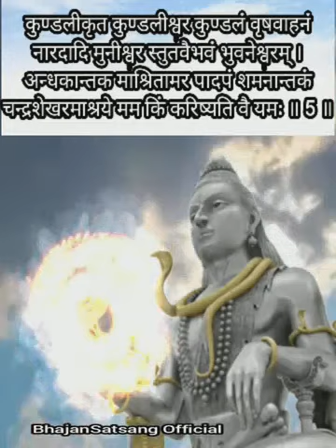चन्द्रशेखराष्टकम् Chandra Shekhar Ashtakam with Hindi Lyrics Easy Recitation Series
इस चैनल का उद्देश्य सिर्फ और सिर्फ वीडियो के माध्यम से मनोरंजन करवाना ही है। अगर किसीभी महानुभाव को इस चैनल या विडियो से आपत्ति हो तो चैनल को कुछ न करे। हमारे दिए हुए ईमेल एड्रेस पर मेल कर दे वीडियो हटा दी जाएगी।